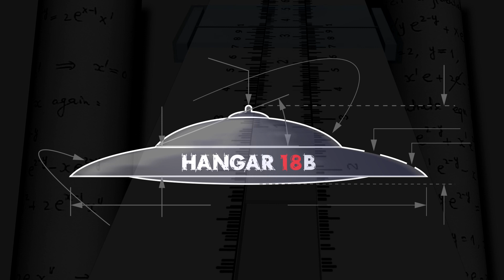UFO Landung bei der Ariel Grundschule, Simbabwe 1994 - UFO 101 - Episode 006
Die wichtigsten, spannendsten und vielleicht auch kuriosesten UFO Fälle der Welt. Jeder in einer eigenen kurzen Episode zusammengefasst. Ohne Anspruch auf Vollständigkeit aller Aspekte eines Falles, beleuchten wir die wichtigsten Fakten und teilweise auch Sichtwinkel, die unserer Meinung nach noch zu wenig Beachtung fanden.

Viel Spass.